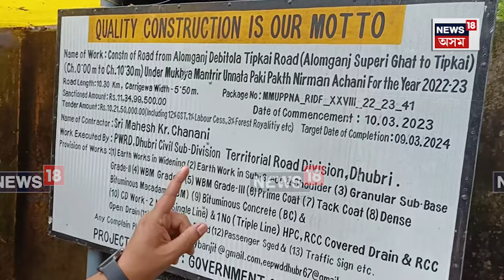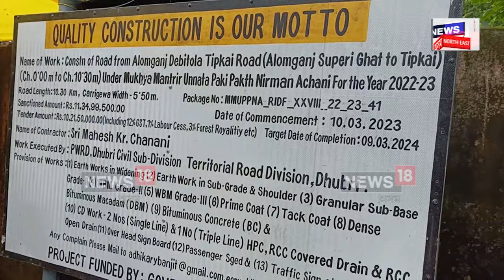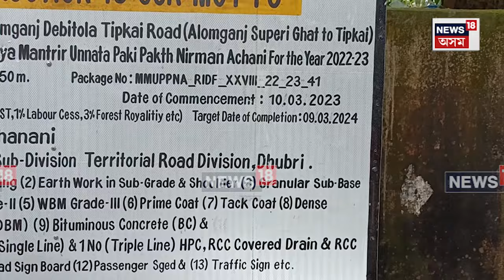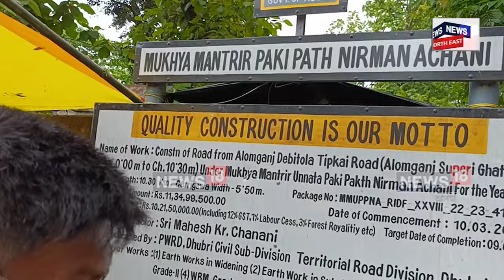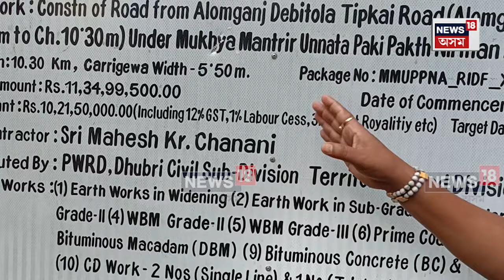Kokrajhar News | কোকৰাঝাৰৰ পৰ্ব্বতঝোৰা মহকুমা সদৰ সংযোগী ১১ কোটিটকীয়া পথৰ দুৰৱস্থা | N18V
সুপাৰী ঘাটৰ পৰা কাজিগাঁৱলৈ যোৱা দহ কিলোমিটাৰ পথৰ যোৱা ডেৰ বছৰে হোৱা নাই কুৰি শতাংশ কাম।
11,34,99,500 টকা ব্যয় সাপেক্ষে মহেশ কুমাৰ ছানানী নামৰ ঠিকাদাৰে 2023 চনৰ মাৰ্চ মাহতে আৰম্ভ কৰিছিল কাম। কিন্তু কোনো ৰহস্যময় কাৰণত উক্ত কাম সম্পূৰ্ণ কৰাৰ ক্ষেত্ৰত চূড়ান্ত হেমাহিৰ ফলত যমৰ যাতনা ভূগিছে অঞ্চলবাসী ৰাইজে।